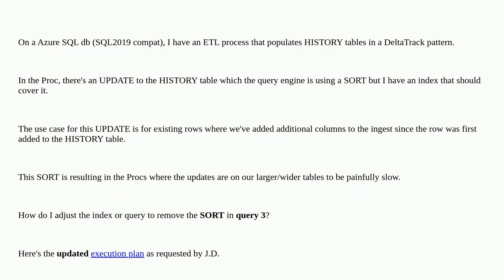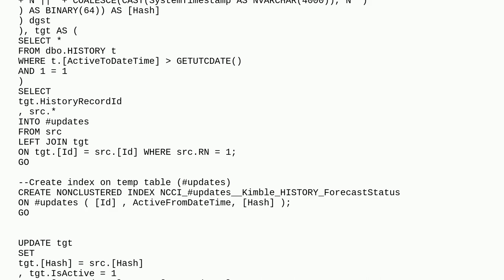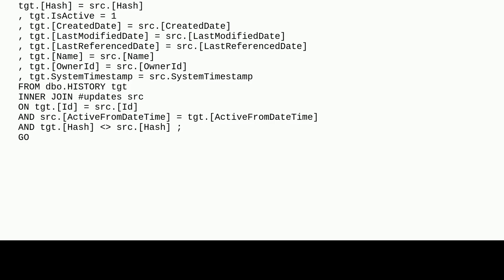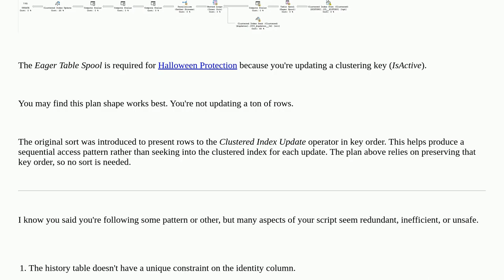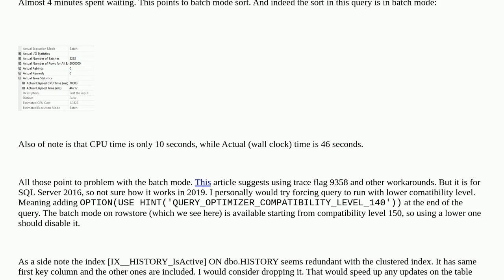Dba: Getting a SORT operator when I have an index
Getting a SORT operator when I have an index

A special thanks goes out to the community

  execution-plan query-performance azure-sql-database sql-server sort-operator